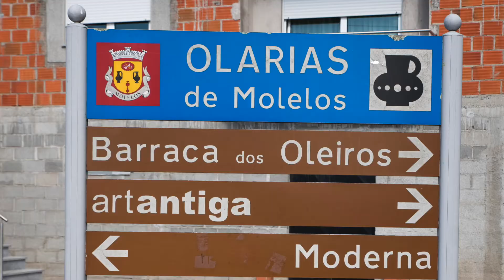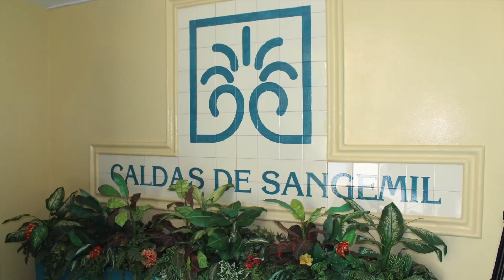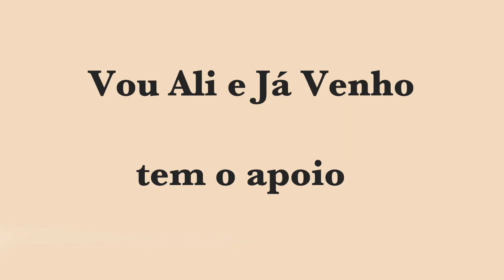Tondela roteiro sugerido por José António Jesus